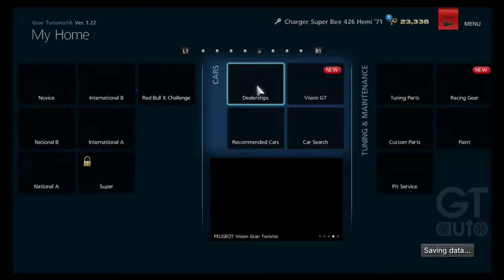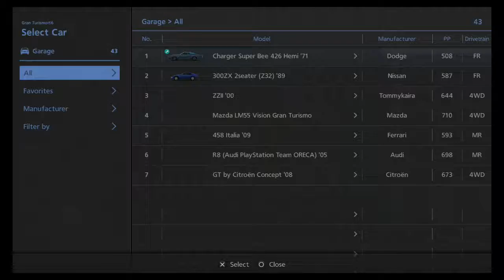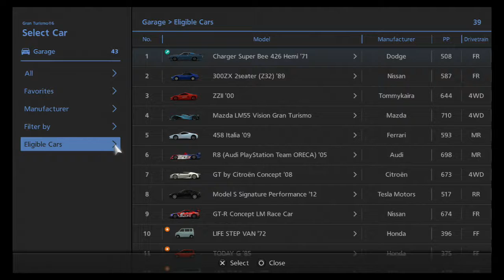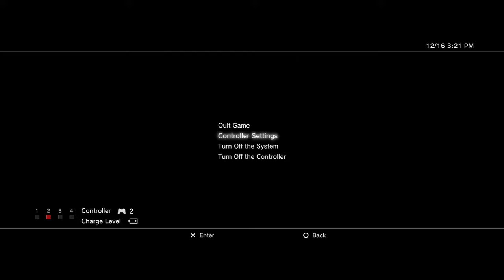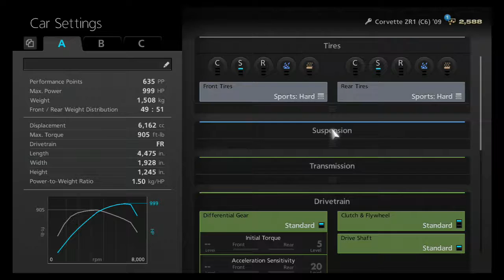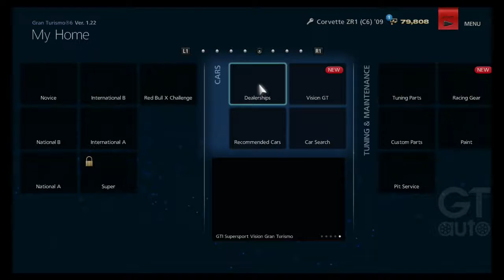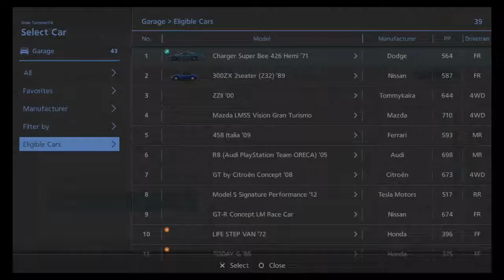geting muny to buy a dodge chalenger on gt6